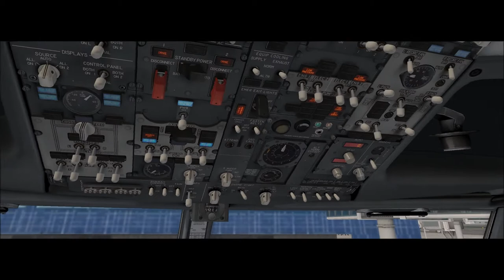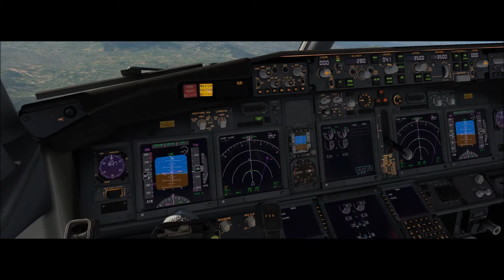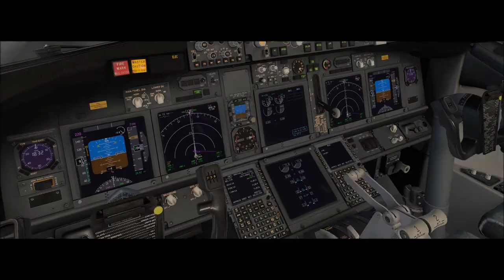X-Plane 11 #85 Boeing 737-800 Webjet Virtual Porto Alegre a Florianopolis ( SBPA - SBFL )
▬▬▬▬▬▬▬▬▬ஜ۩۞۩ஜ▬▬▬▬▬▬▬▬▬▬
Mais Informações Logo a Baixo
▬▬▬▬▬▬▬▬▬ஜ۩۞۩ஜ▬▬▬▬▬▬▬▬▬▬